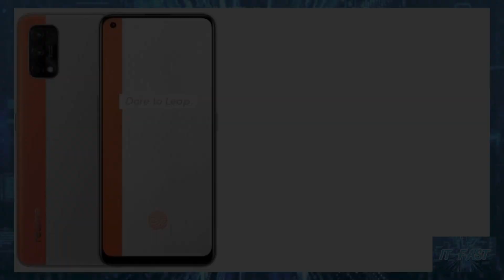เปิดตัวแล้วที่อินเดีย REALME 7 PRO SUN KISSED LEATHER ดีไซน์ฝาหลังหนังสีทูโทนสุดพรีเมี่ยม